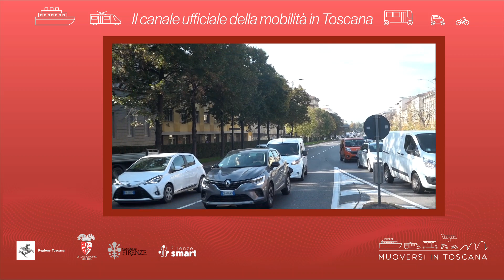Muoversi in Toscana - Edizione delle 20 dell'11 giugno 2022